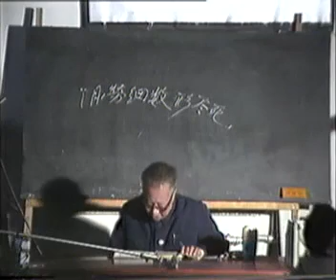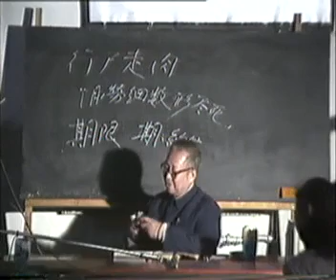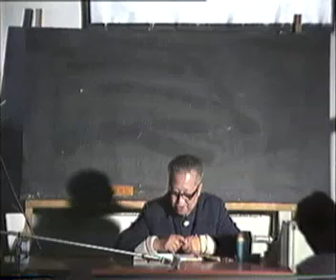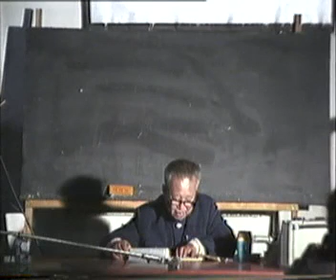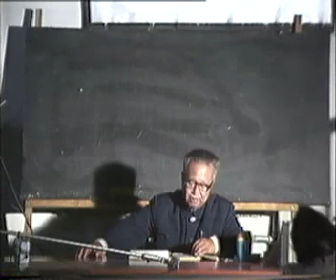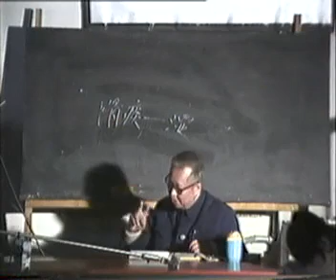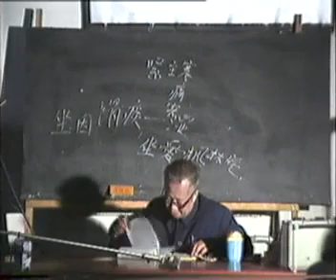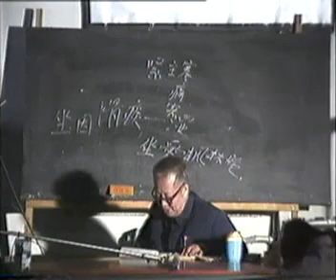刘渡舟版讲伤寒论4